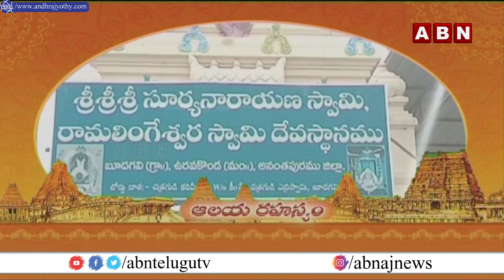దక్షిణ ముఖంన కొలువున్న సూర్యనారాయణుడు || ABN Devotional